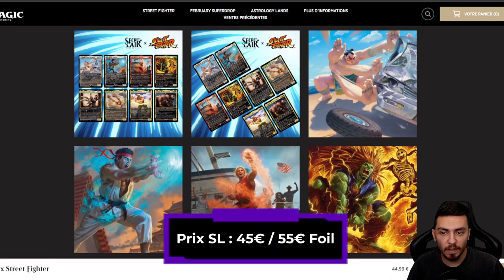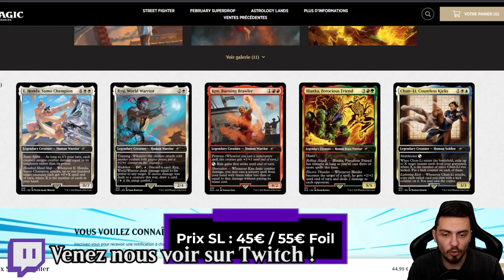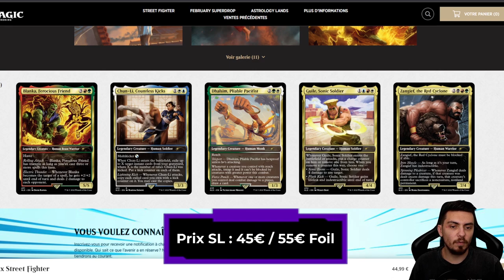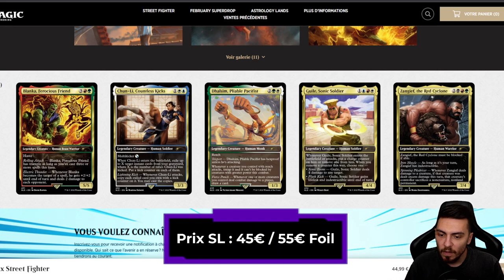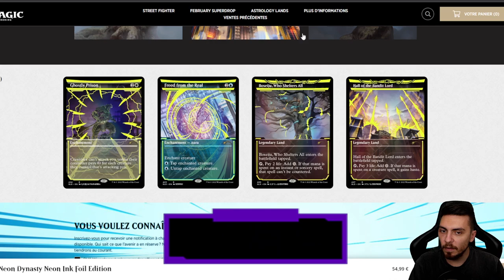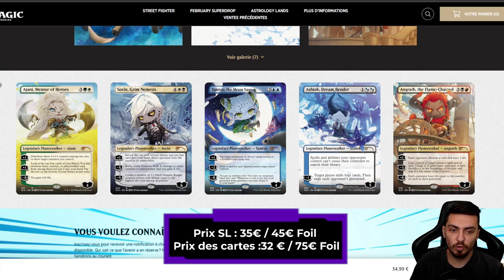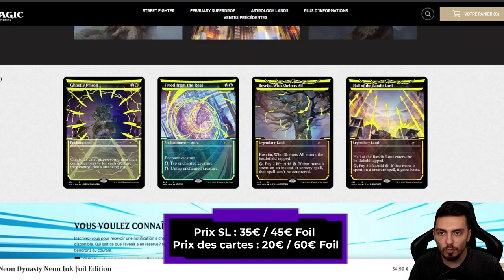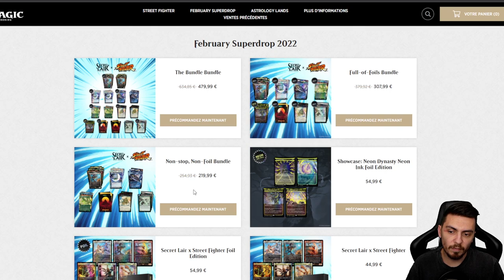POINT NEWS #36 : Secret Lair Drop STREET FIGHTER ! Avis et Prix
Lundi : Val&PL à partir de 19h ( Rossez-vous si vous pouvez )
Mardi : PL à partir de 16h
Mercredi : Val à partir de 14h
Vendredi : Val à partir de 10h